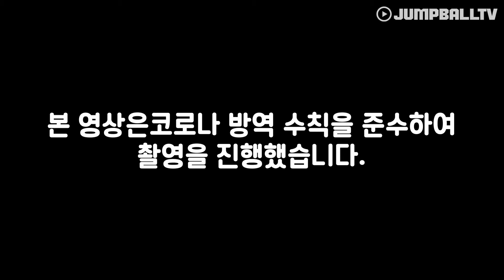[점프볼 TALK] 올스타 투표 명단에 빠져서 아쉬운 선수?